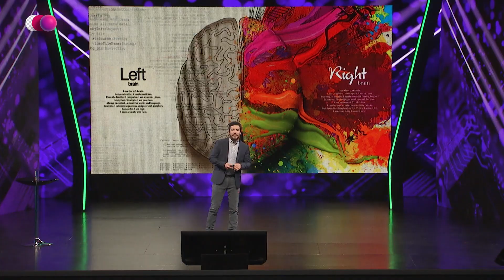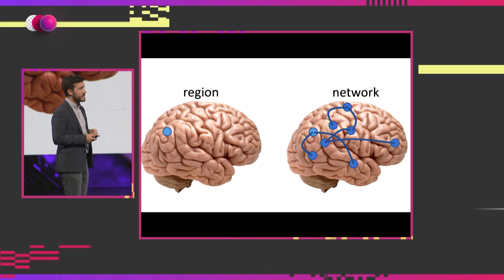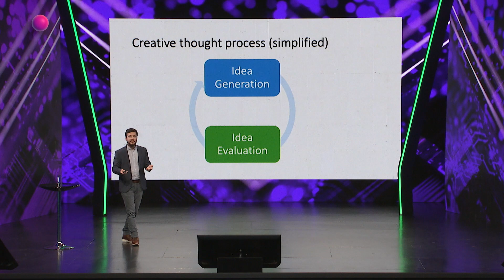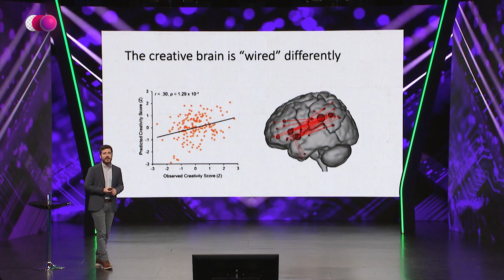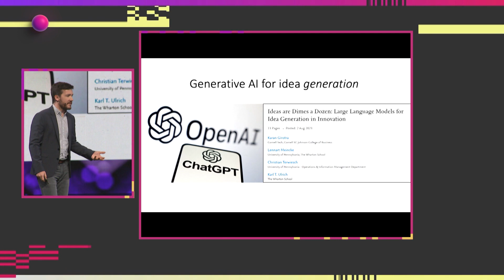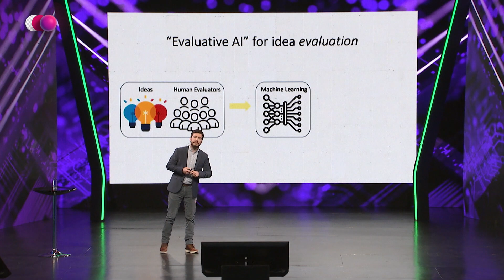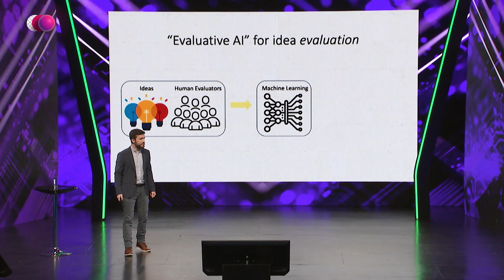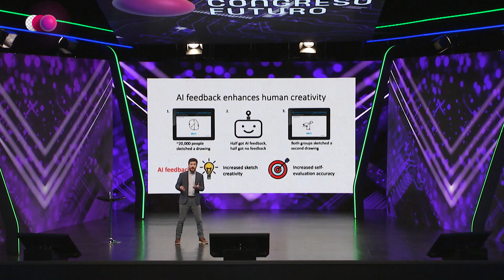Roger Beaty | Neurociencia detrás de la toma de decisiones y la creatividad | Congreso Futuro 2024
Experto en psicología cognitiva y neurociencia de la creatividad. Utiliza técnicas de imagen cerebral y experimentos conductuales para desentrañar los mecanismos neurales detrás del pensamiento creativo, sus investigaciones abren nuevas vías para comprender y fomentar la creatividad.